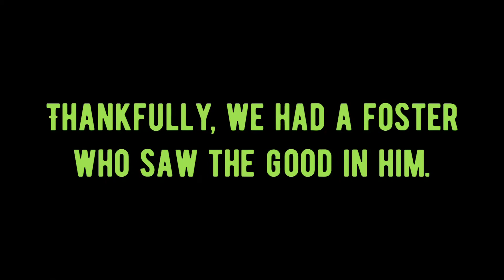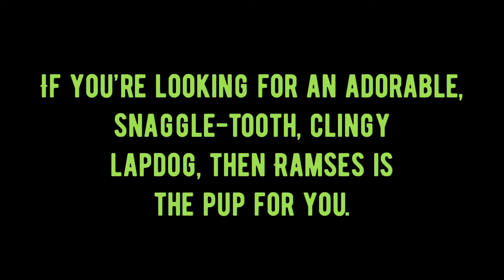Meet Ramses!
The classic tale of a young hoodlum who became a lapdog.